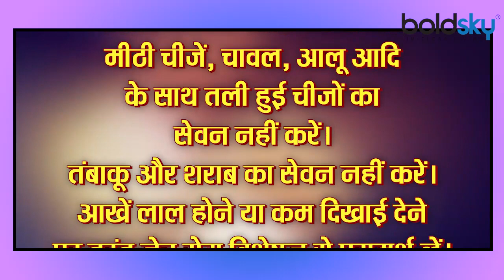Diabetes से आंखों को होने वाले इन ख़तरों को जानकर चौंक जाएंगे आप । जाने लक्षण औऱ बचाव के तरीके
The eyes appear small, but it is a complex made up of many parts, many of these parts are sensitive to metabolic changes in the blood. Diabetes can cause serious problems such as dryness, blurred vision, cataracts and diabetic retinopathy affecting the retina.

आंखें देखने में तो छोटी नज़र आती हैं लेकिन ये कई हिस्सों से मिलकर बना हुआ एक जटिल अंग है, इनमें से कई हिस्से खून में होने वाले मेटाबोलिक बदलावों के प्रति संवेदनशील होते हैं. मधुमेह यानी डायबिटीज़ के चलते आंखों में सूखापन, धुंधलापन, मोतियाबिंद और रेटिना को प्रभावित करने वाली डायबिटिक रेटिनोपैथी जैसी गंभीर तकलीफ़ें हो सकती हैं.